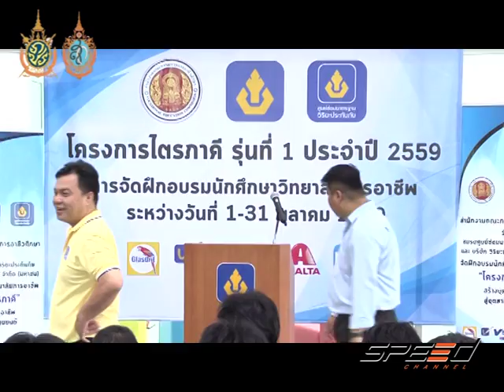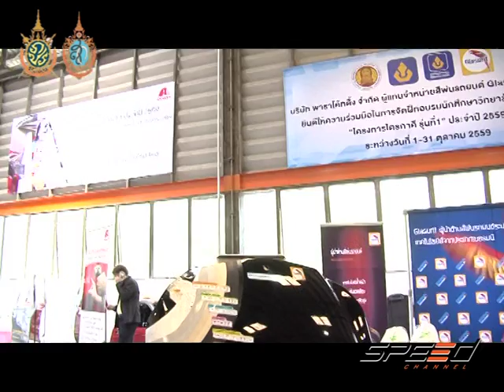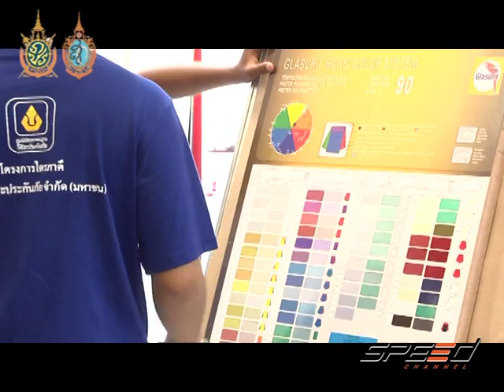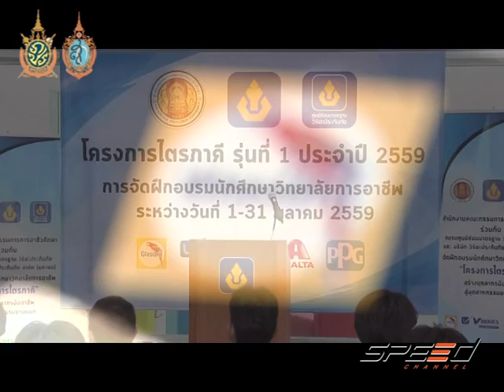Speed Talk 05 10 2016 (5/5)